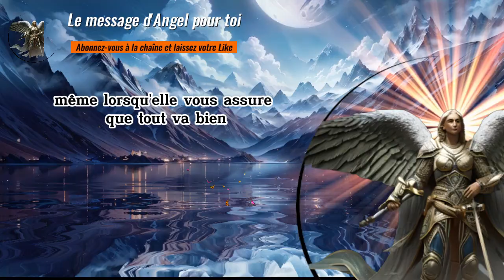💌Quelqu'un est désolé et veut bientôt s'excuser, et cela a quelque chose à voir avec... votre...